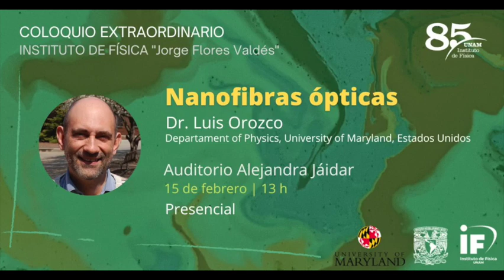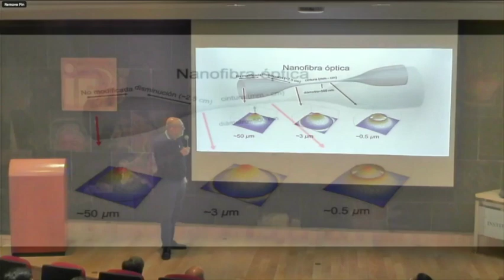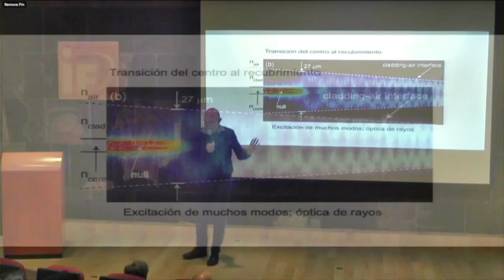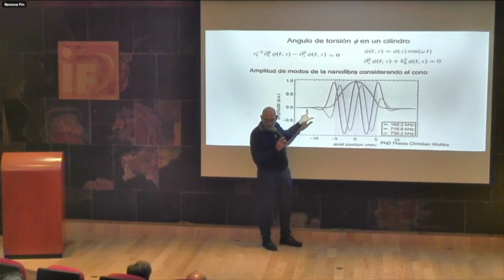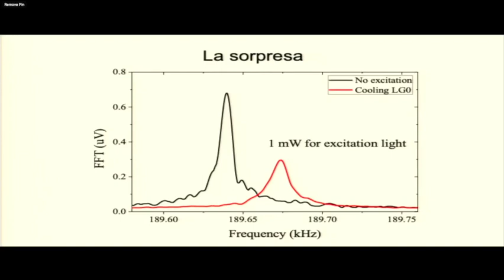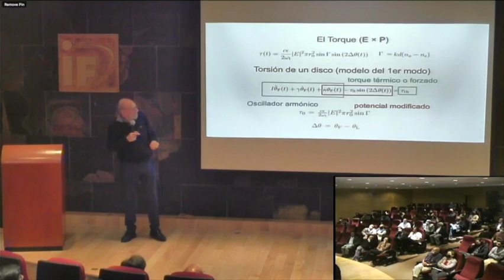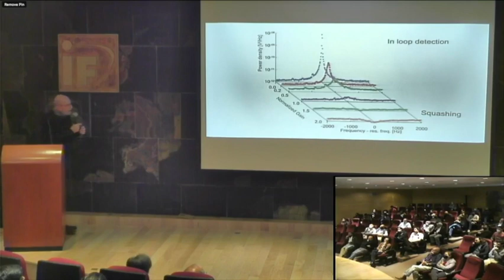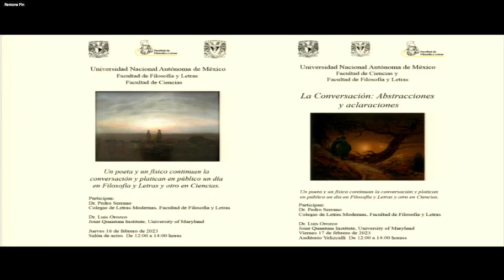Coloquio Instituto de Física "Jorge Flores Valdés" - Nanofibras ópticas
Ponente: Dr. Luis Orozco, Universidad de Maryland, Estados Unidos.
Resumen: Las nanofibras ópticas son producidas por calentamiento y estiramiento de fibras comerciales. Ha sido posible producir perfiles cónicos y controlar el diámetro de la cintura de la fibra a 500 nm, menor a la longitud de onda de luz roja. Hemos observado y estudiado los modos mecánicos de la fibra tanto de vibración como torsionales.
Utilizando la transferencia de momento angular de un haz de bombeo es posible enfriar un modo torsional reduciendo su ruido térmico. La aplicación adicional de retroalimentación permite reducir el ruido térmico por más de un factor de cien.